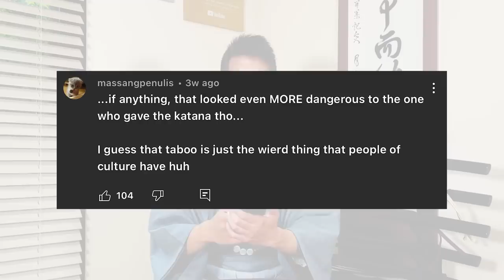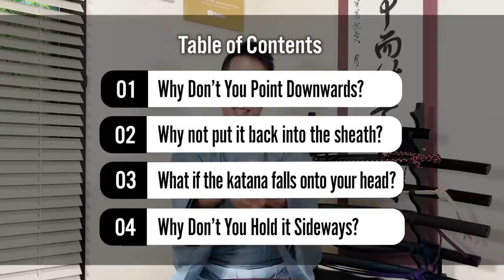Why Katana Are Handed the Most Dangerous Way Possible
When I made a video on the correct way to pass a sword, many people commented that they were not convinced. It is true that it looks like a very dangerous way to pass a sword, but there is a good and concrete reason behind it.

A 90 minute experience in Japan where beginners can learn how to wield, draw, sheath, and swing the katana from the modern-day Musashi! I, Shogo, will be your interperter to lead you into the wonderful world of samurai martial arts!

[Timecodes]
0:00 Let's START!
2:23 1.Why not point it downards
4:01 2.Why not puti it back into the sheath
6:52 3.Why if the katana falls onto your head?
11:22 4.Why don't you hold it sideways?
13:15 The ending

My goal now is to raise money to become a Japanese language instructor! I promise you that I will become the best teacher who not only teaches Japanese, but is also familiar with Japanese history and traditional culture.

♪Music♪
おとわび

♪Sound effects♪
効果音ラボ

♪Pictures♪
かわいいフリー素材屋 いらすとや